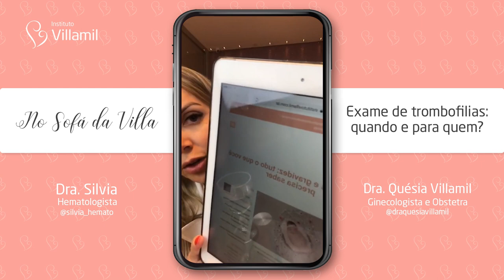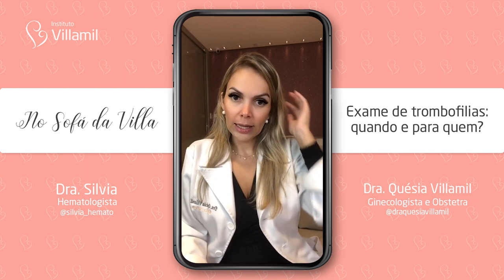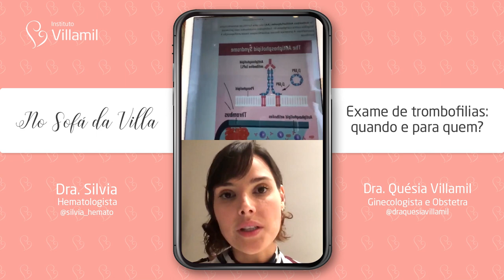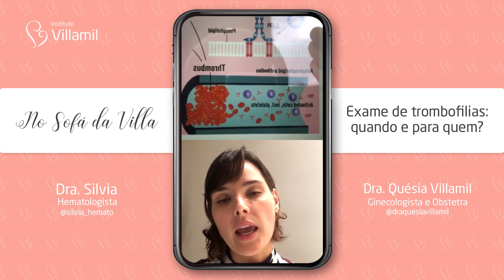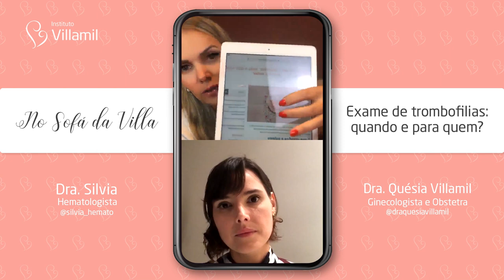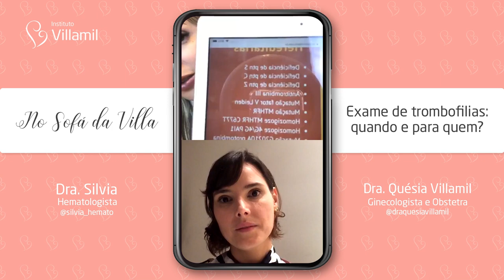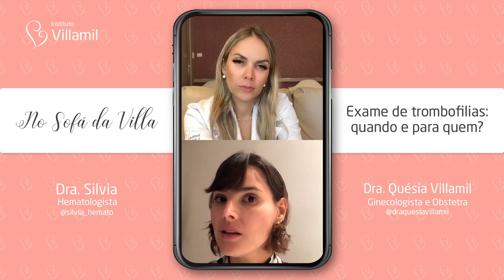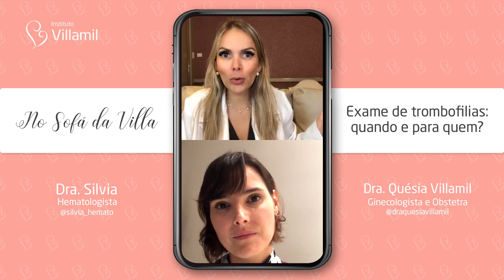EXAMES DE TROMBOFILIAS: Quando e para quem? | Dra Quésia Villamil e Dra Silvia | Instituto Villamil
Trombofilias na gravidez! 💉 É comum recebermos aqui no direct, de gestantes e tentantes muitas dúvidas trombofilias e gravidez. ⠀⠀⠀⠀⠀⠀⠀⠀⠀
👉As mais comuns são: como saber se tenho trombofilia? Devo fazer algum exame? Tive um aborto, isto significa que Se eu tive um aborto tenho trombofilia? 🤔⠀⠀⠀⠀⠀⠀⠀⠀

As trombofilias podem ser hereditárias ou adquiridas. e podem levar a eventos trombóticos antes, durante e depois da gestação. 🩸

Assista 📺 e tire todas as suas dúvidas!